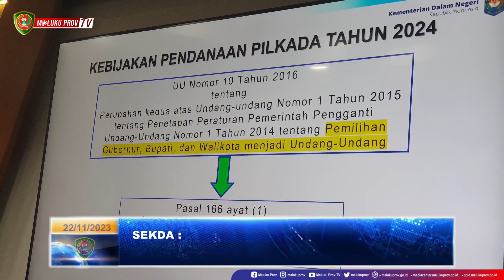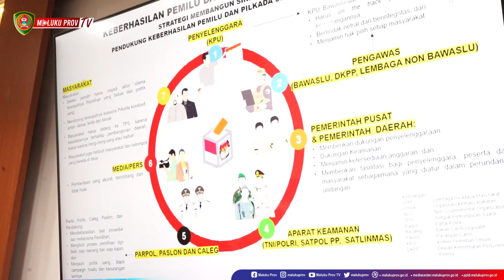SEKDA PEMPROV AKAN TETAP MENGAKOMODIR KEBUTUHAN PEMILUKADA TAHUN 2024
Dalam rangka percepatan penandatanganan Naskah Perjanjian Hibah Daerah (NPHD) Pendanaan Kegiatan Pemilihan Gubernur dan Wakil Gubernur, Bupati dan Wakil Bupati, serta Wali Kota dan Wakil Walikota Tahun 2024, maka dilaksanakan Rapat Koordinasi terkait kesiapan pendanaan Pilkada dan NPHD bersama dengan KPU, Bawaslu, Pemerintah Daerah dan TNI/Polri se-Provinsi Maluku dan Maluku Utara, pada Rabu (22/11/2023).

Rapat tersebut dipimpin oleh Wakil Menteri Dalam Negeri John Wempi Wetipo dari Ruang Rapat Pimpinan Gedung A Lantai 1 Kementerian Dalam Negeri, yang dihadiri secara virtual oleh Sekretaris Daerah Maluku Sadali IE, Pimpinan KPU dan Bawaslu, Forkopimda Provinsi Maluku, Pimpinan Bawaslu dan KPU Provinsi Maluku, Pimpinan OPD Lingkup Pemerintah Provinsi Maluku beserta Jajaran.

Sekda pada kesempatan itu menyampaikan bahwa Pemerintah Provinsi Maluku telah melakukan rapat-rapat koordinasi bersama Pemerintah Kabupaten Kota, serta KPU dan Bawaslu Provinsi dan Kab/Kota. LEBIH LANJUT SEKDA MENJELASKAN BAHWA Dari rapat-rapat itu telah disampaikan kebutuhan anggaran oleh KPU dan Bawaslu serta untuk keamanan.

Kendala terkait penyaluran anggaran tahun 2023, Sekda menjelaskan Pemerintah Daerah bersama dengan DPRD Provinsi Maluku telah membahas bersama, agar anggaran sisanya ditampung pada tahun 2024.